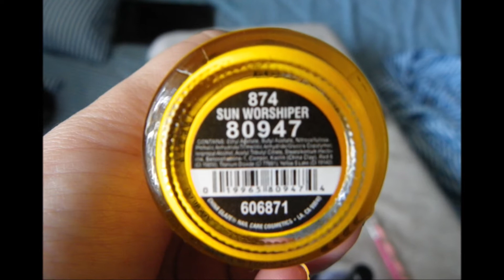Yellow & White Nail Art Design Tutorial for Short Nails